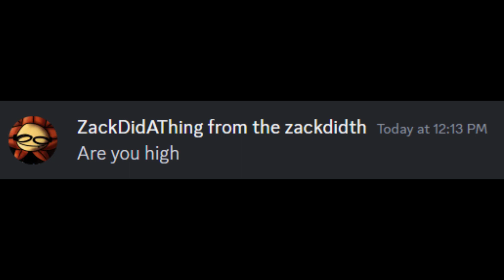The fourth of the month